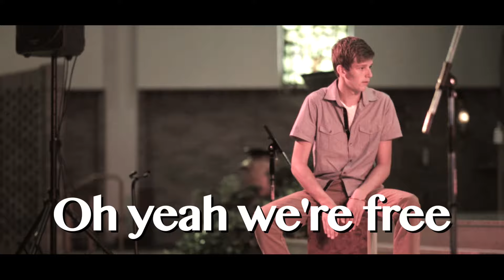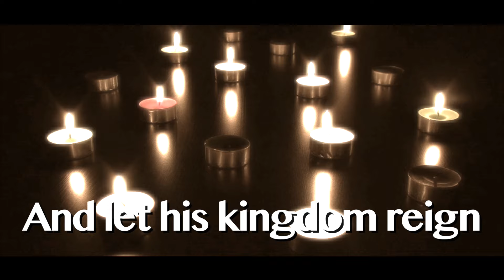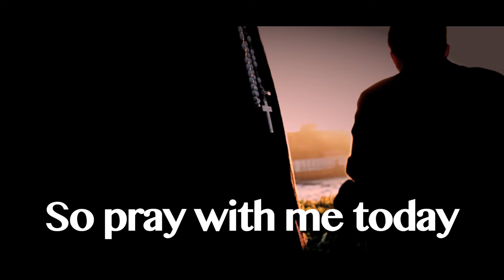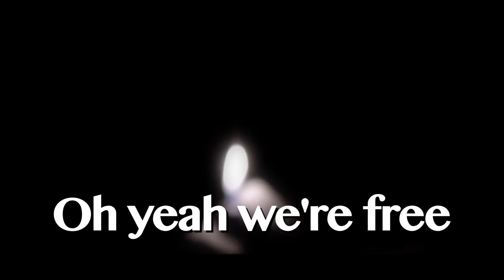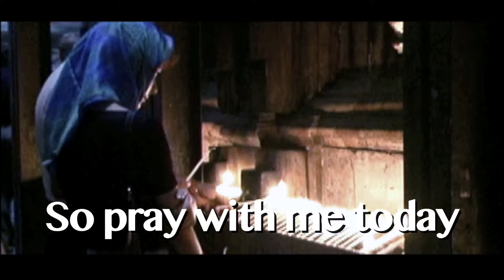FREE by Joe Perry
JOE PERRY had just turned 17 when he recorded this original song of his, soon after competing in 2013 NCYC's top Talent.

Written and performed by JOE PERRY
Produced and Arranged by Sal Solo
on The Buzz Label, a Division of Heart Beat Records